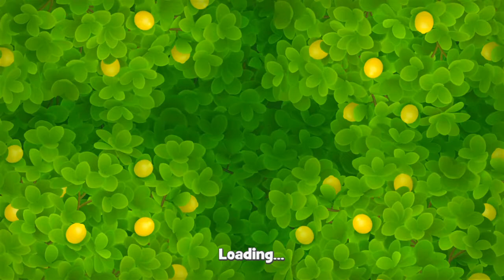@GardenscapesOfficial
level
159
160
161
162
163
164
165
166
167
168
169
170
171
172